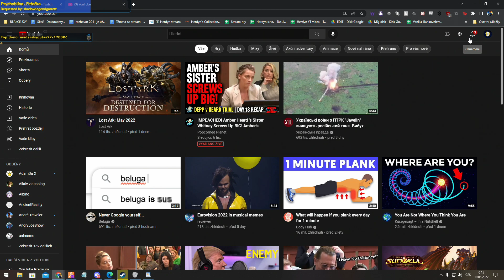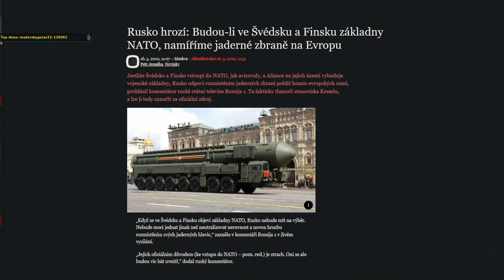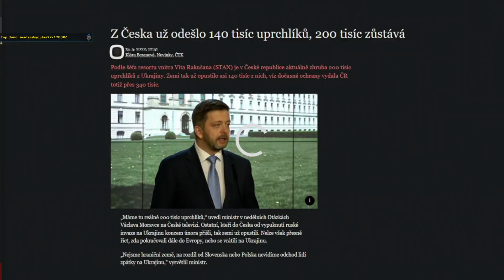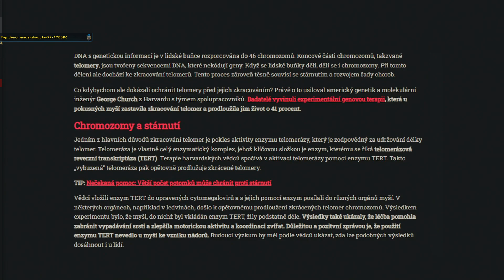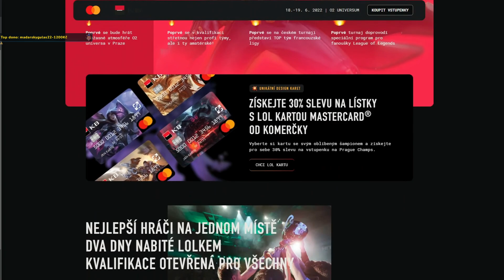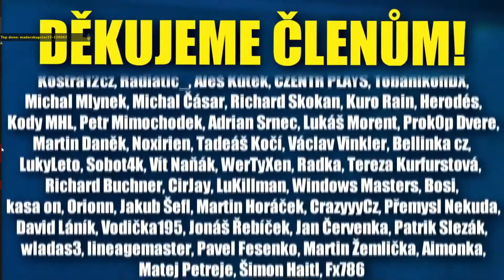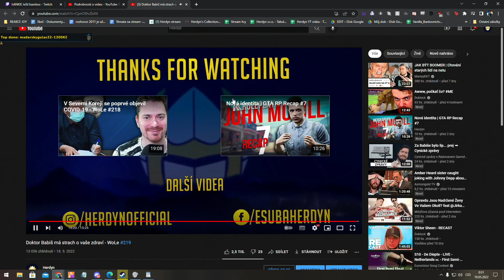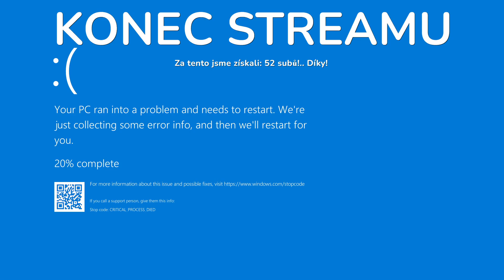GTA RP (KKRP) 3/3 | 18.05.2022